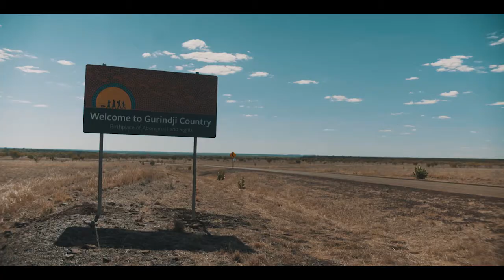FREEDOM DAY 50 | NORTH TANAMI BAND - Warlpri Tribe